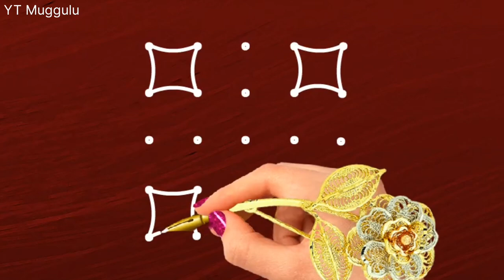latest rangoli design with 5x5 dots || simple daily rangoli || how to draw rangoli